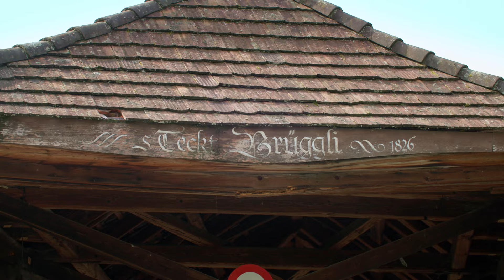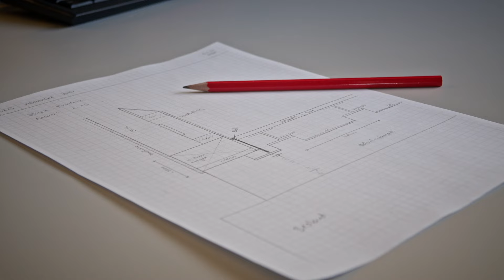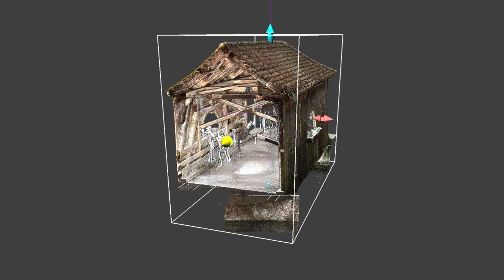S'Teckt Brüggli 1826 bis 2024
S'Teckt Brüggli gehört zu den ältesten Holzbrücken im Kanton Zürich. Nach umfangreichen Sanierungsarbeiten erstrahlt das Brüggli in «neuem Glanz». Das neue Holz stammt aus den Ustermer Wäldern und für die Dacheindeckung wurden alte, regional typische Dachziegel wiederverwendet.